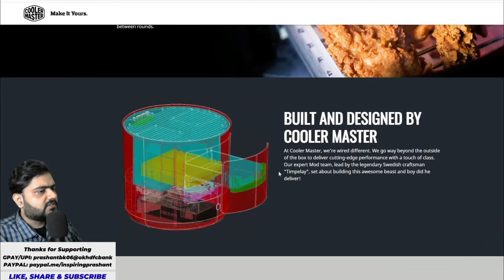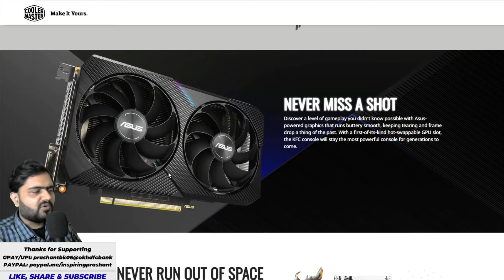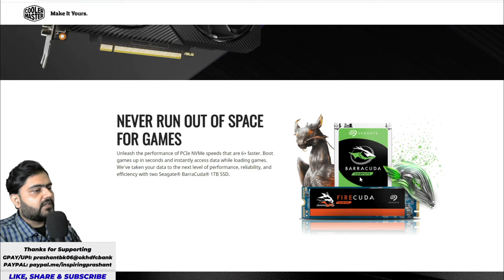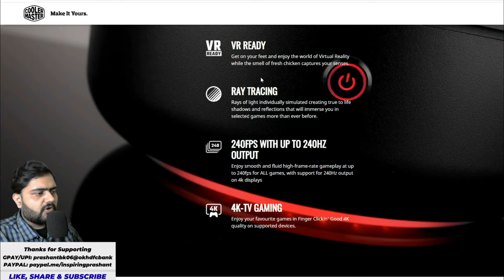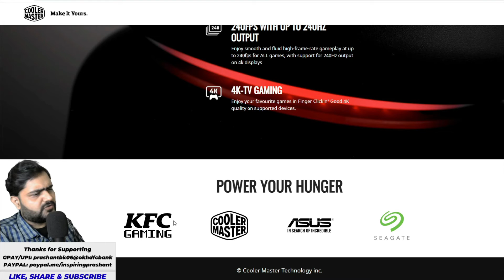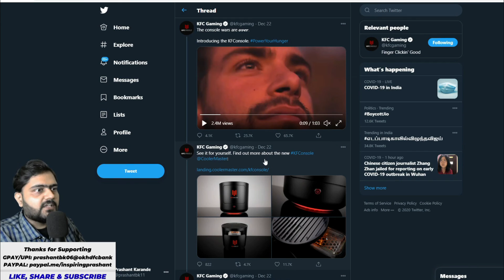KFC Console🎮 | It's Real..?🔥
Best Budget Webcam

128GB Samsung
64GB Samsung
32GB Samsung

Inspiring Prashant
InspringPrashant